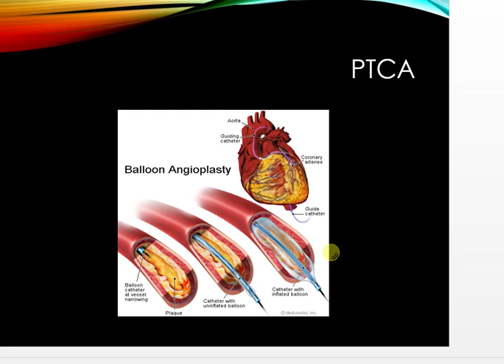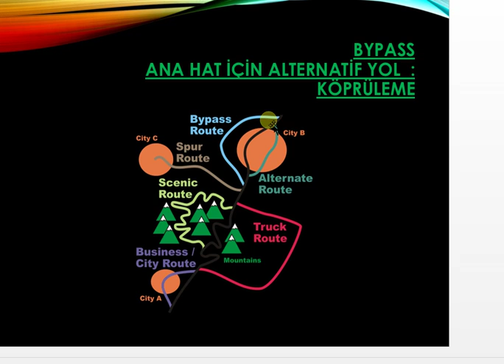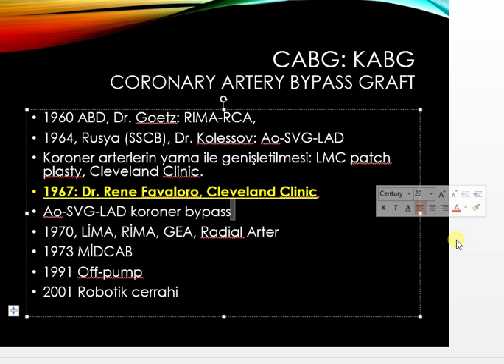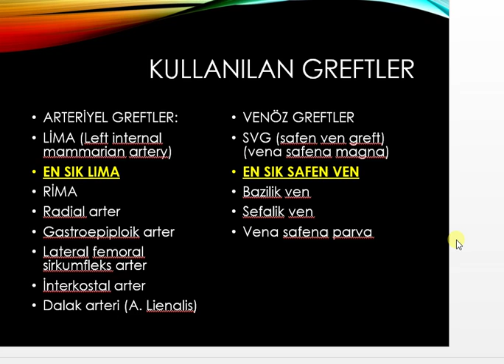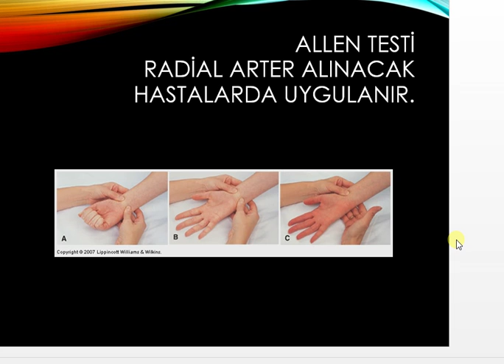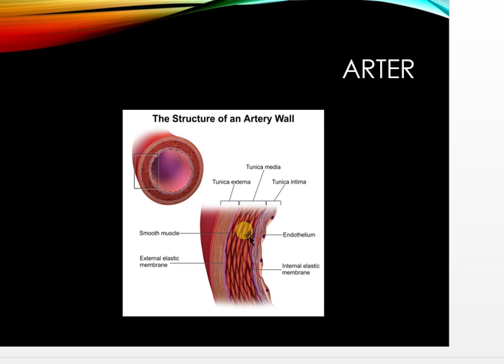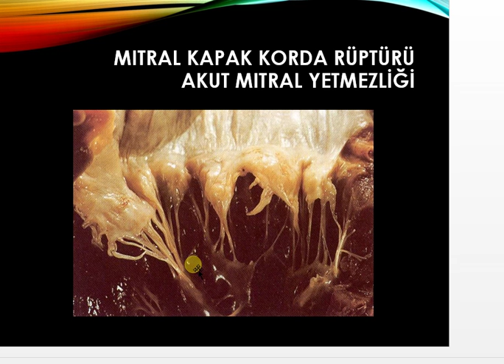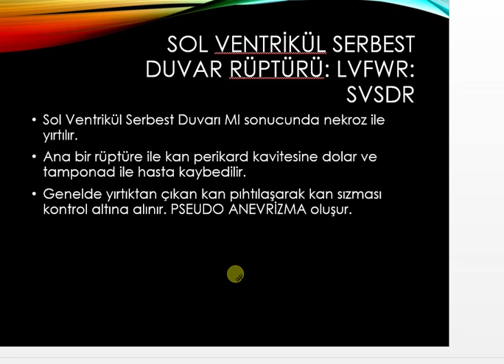KORONER ARTER HASTALIĞININ TEDAVİSİ MEDİKAL EĞİTİM VİDEOLARI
Sağlık Meslek Yüksek Okulu, Tıp Fakültesi ve ilgili okullar için basit anlatımlı ders videoları.